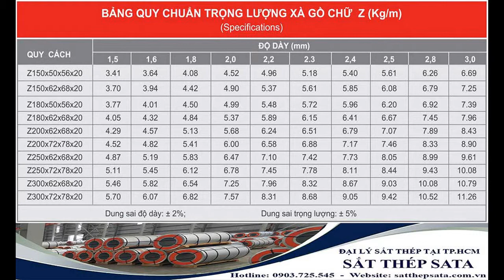bảng quy cách xà gồ z hoa sen - xà gồ xây dựng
bảng quy cách xà gồ z hoa sen - xà gồ xây dựng. Cập nhập giá mới nhất tại